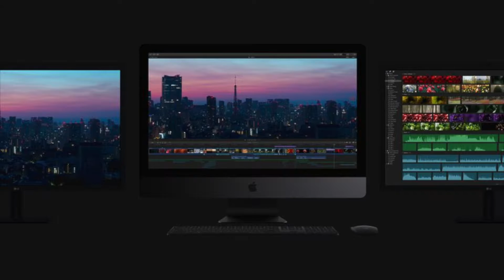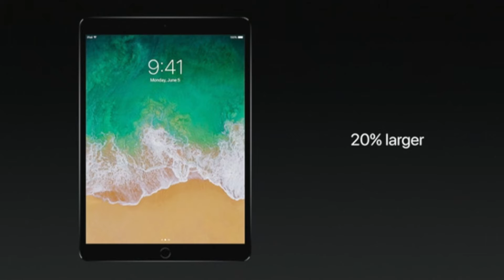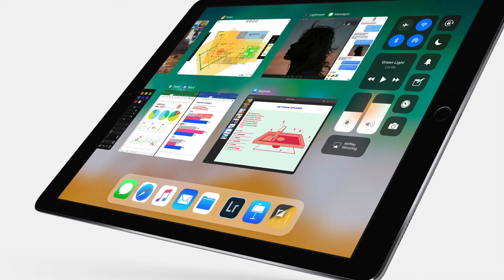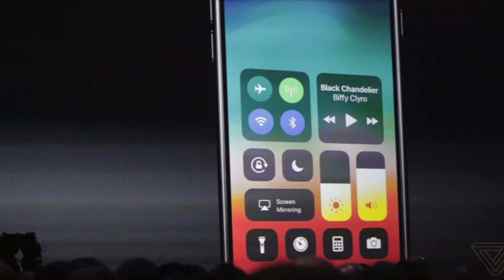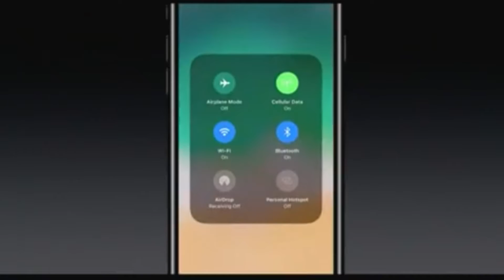Apple Konferansında Ne Oldu? Ios 11/Ipad Pro/Imac/HomePod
Herkese merhaba,
Bu gün yine sizler için özenle hazırlanmış,editlenmiş ve emek harcanmış bir video hazırladım. Bu videomda sizlere apple wwdc konferansında neler duyurduğunu en iyi şekilde anlatmaya çalıştım. Beğenmeniz dileğiyle. Teşekkürler.